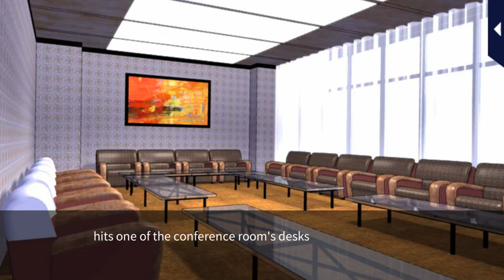LLFTX [Thief VS Bodyguard] (Yuki Arisugawa)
Love Letter from Thief X [Thief VS Bodyguard] (Yuki Arisugawa)